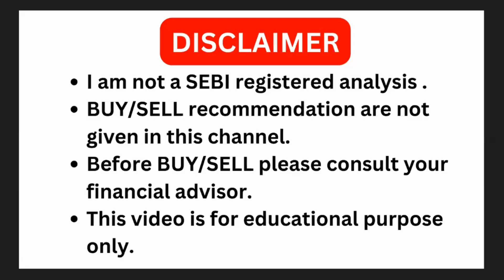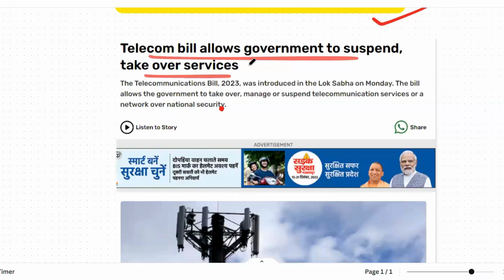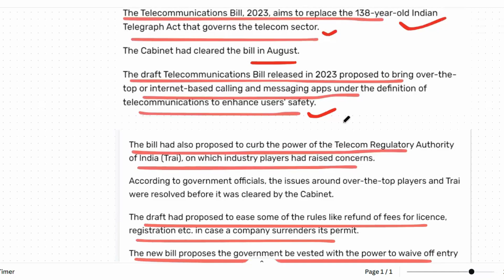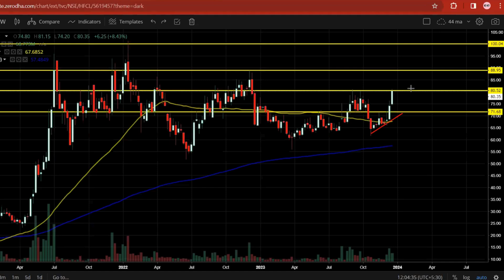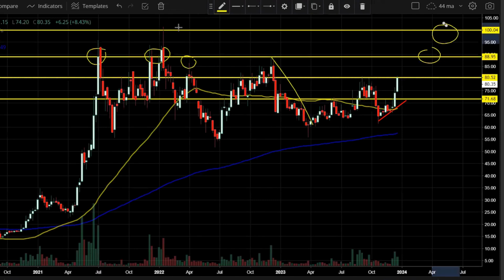HFCL Share latest news I HFCL Share news I Telecommunication Bill 2023 I HFC share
Topic covered -
बदला जाएगा 138 साल पुराना TELEGRAPH ACT ,
HFCL Share latest news ,
Telecommunication Bill 2023,
jio share latest news,
what is telegraph act,
Ashwini Vaishnaw,
telecommunication minister,